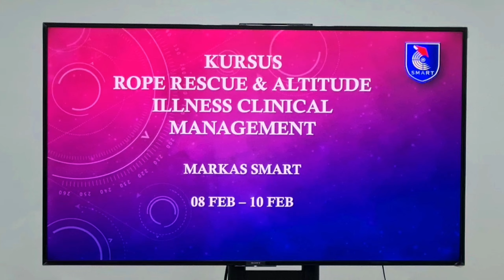ROPE RESCUE & ALTITUDE ILLNESS EMERGENCY CARE